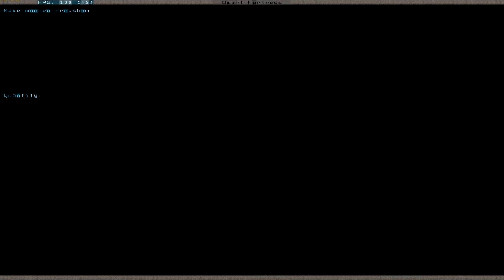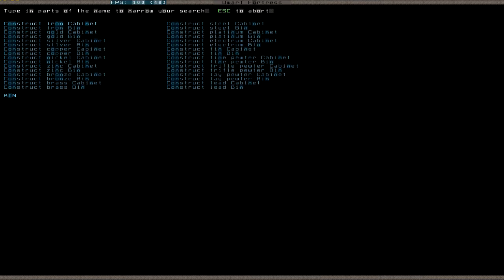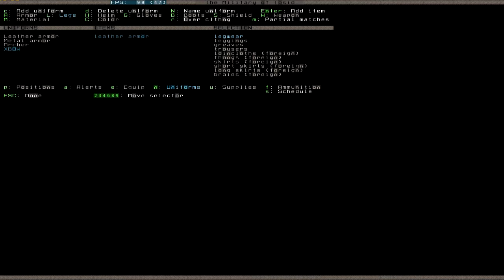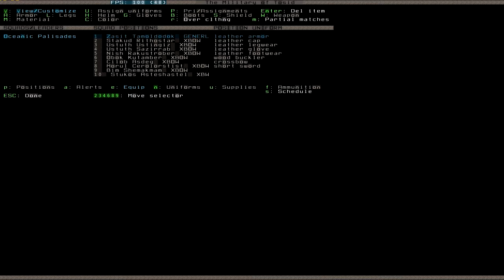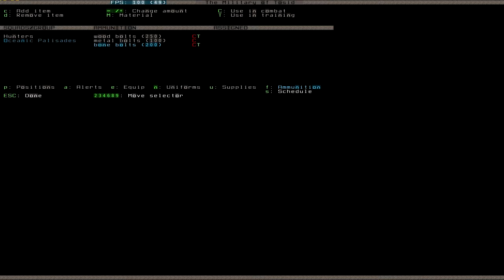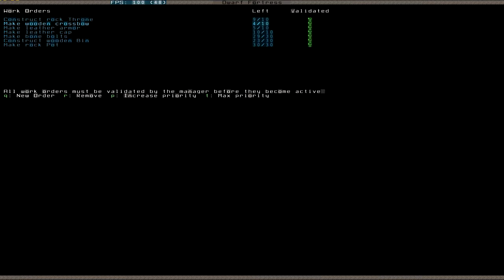Let's Play Dwarf Fortress 039 (Deutsch)